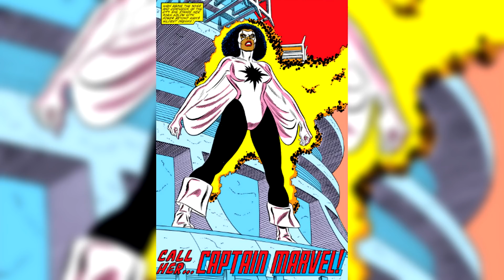Captain Marvel is Racist?....WTF?!!!